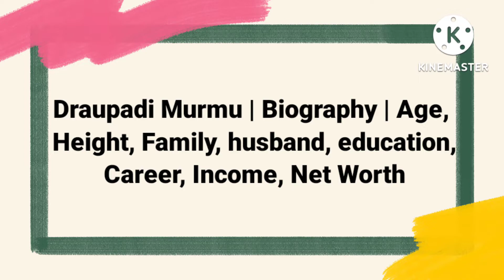Draupadi Murmu | Biography | Age, Height, Family, Husband, Career Education, Income, Net Worth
Draupadi Murmu | Biography | Age,
Height, Family, husband, education,
 Career, Income, Net Worth